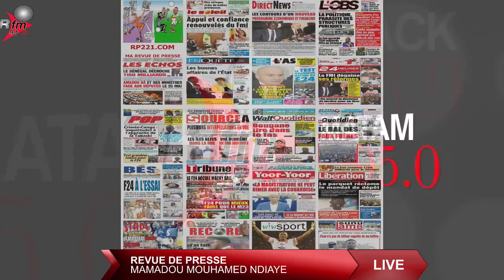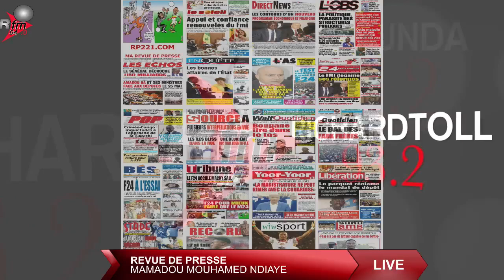journal (wolof) 8h rfm avec BARTHÉLEMY NGOM & la rédaction - 12 Mai 2023